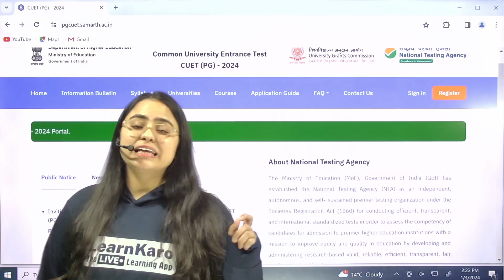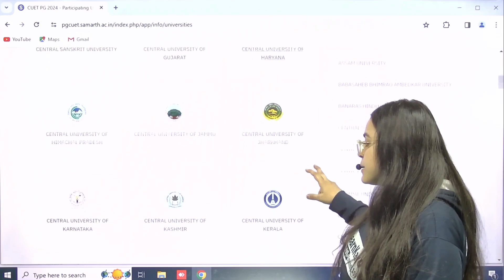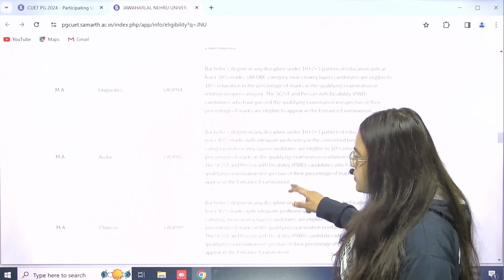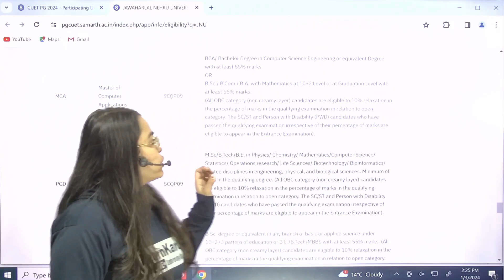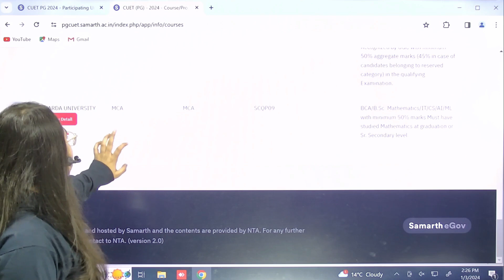Best CUET PG MCA 2024 Preparation Strategy 🤔🔥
Hello everyone! Today, I bring you a video addressing the concerns of students facing difficulties in choosing an MCA college. Many queries have been pouring in about MCA, so let's dive into the discussion.

CUET PG Portal Update:
The new CUET PG portal is live, but many universities are yet to be added. Don't worry; by January 10th, all the universities should be listed. 🌐🗓

University Selection Process:
Note that the CUET PG website is still new, so not all universities may be added yet. 🏛🖱

JNU and Other Universities:
JNU is now available, and more universities will be added soon. Target your preferred universities, and updates will follow. 🎓🔄

MCA Eligibility and Selection:
For example, in JNU, go to Programs, Courses, and find MCA. Eligibility criteria include a Bachelor's degree in Computer Science or equivalent with at least 55% marks. 📜🧑‍🎓

Search via Courses Section:
Another method is to go to the Courses section and type "MCA." This will show a list of universities offering MCA programs. 🔍📘

Wait for Updates:
Many more universities will be added soon. Just wait for a few more days, and by January 10th, you should have a comprehensive list. ⏳🤞

Relaxation in Criteria:
Note the relaxation criteria for non-creamy layer candidates and specific categories. 📉🔄

Remember, the CUET PG portal is new, so be patient. If you have any queries, drop them in the comments. Hope this video helps you in your MCA college search!